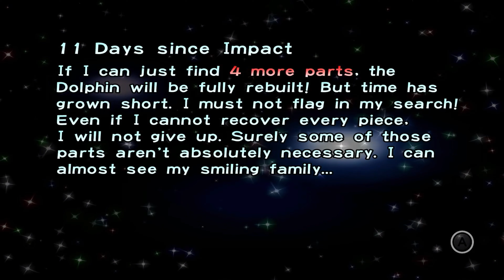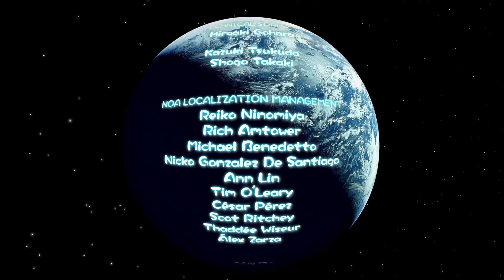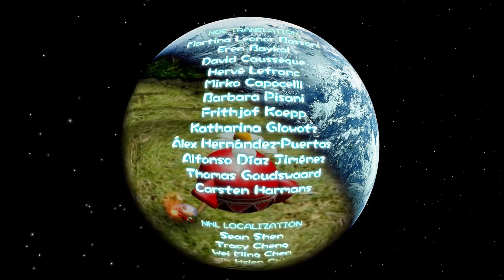The Final Trial! | Pikmin Co-op Finale!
Can we collect the remaining ship parts and successfully leave PNF-404? As the journey nears it's end, we must rely on the aid of the PIKMIN one more time. Hope y'all enjoy!